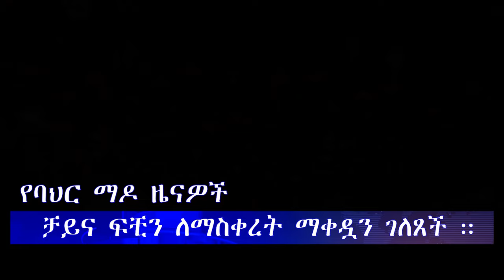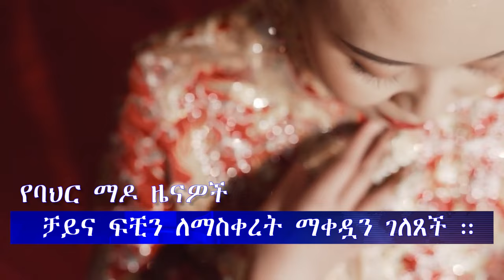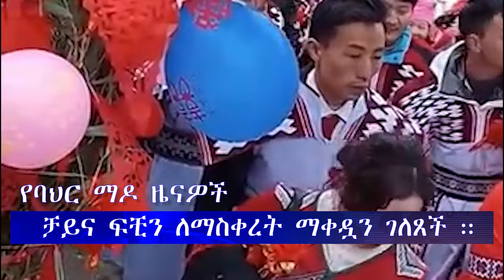ሕይወት ዜና አርብ 10/12/2016